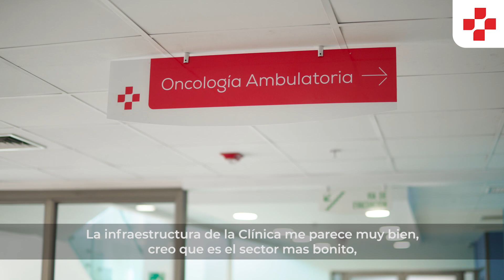La Huella de Raimundo - Pequeñas Grandes Historias